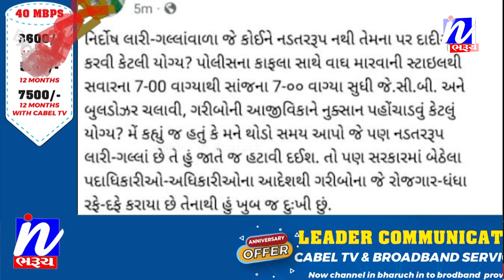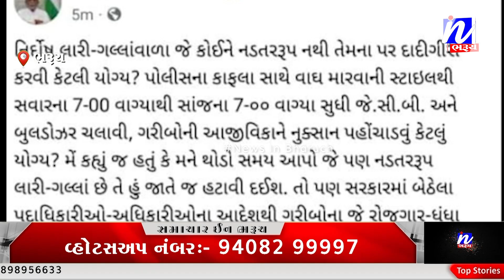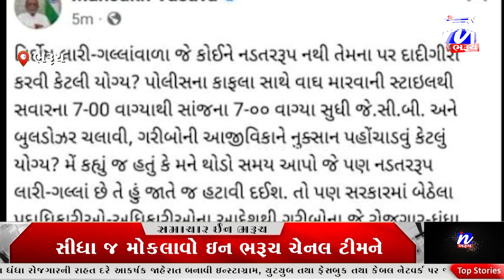NEWS | મનસુખભાઈ વસાવાએ નેત્રંગમાં દબાણ હટાવવા મામલે કલેકટરને પત્ર લખી નારાજગી દર્શાવી